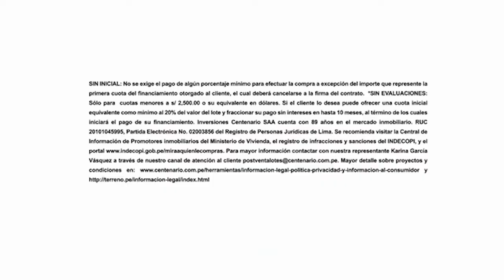¿Cómo preparar una rica papa rellena de camarones? - 15 nov 2018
Blanca Chávez, la Reina del Camarón,  es fundadora del restaurante arequipeño “El Rocoto”, quien en nuestro segmento de gastronomía nos cuenta sus mayores secretos culinarios.